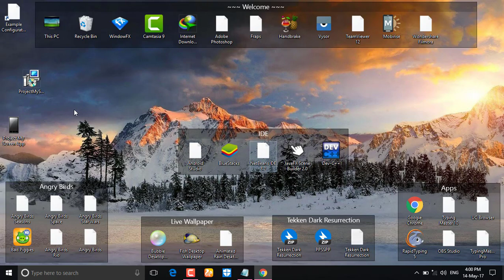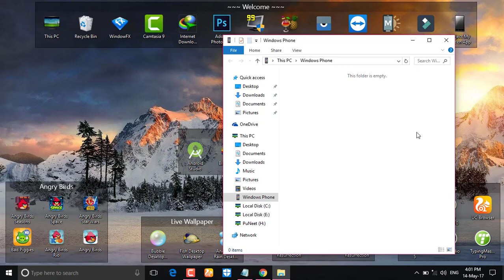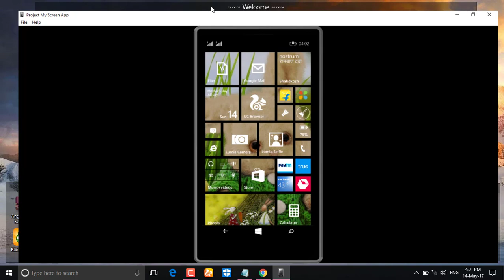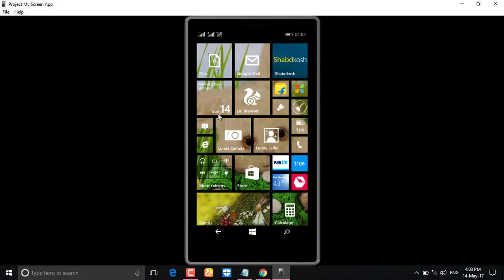How To Project Windows Phone Screen (Hindi)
How to Share Window Phone Screen to Desktop
Hi there,
The video shows you how to control Windows Mobile Phone from PC via USB cable. With Project My Screen, you can access Windows Phone from your computer.
This video is all about screen sharing of window phone.
In this video you are going to learn how to cast your Window Phone screen to desktop.

So if you like this video Please press the like button.